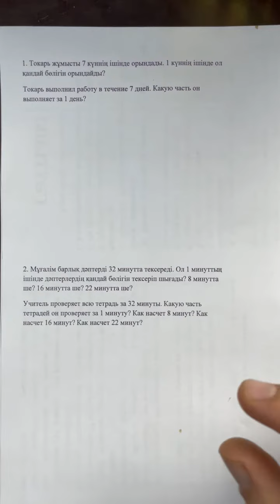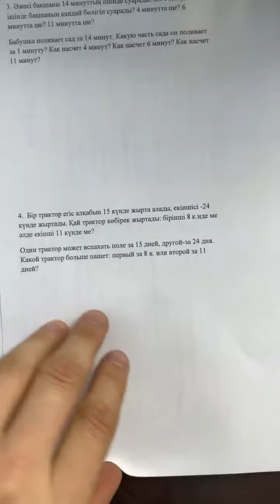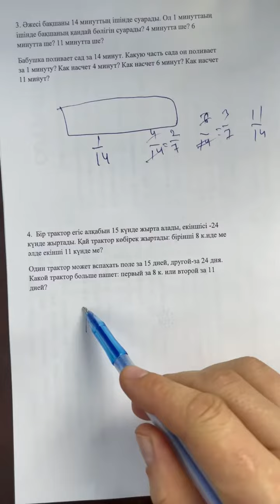жұмысқа байланысты мәселе есептер